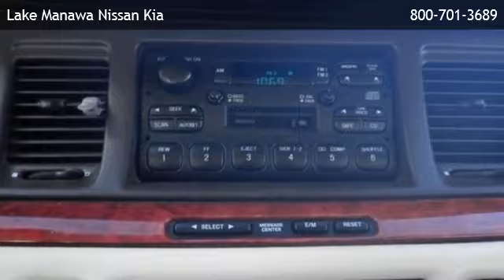1996 LINCOLN Town Car Cartier - Omaha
is offering a 1996 LINCOLN Town Car Cartier in Council Bluffs, IA.

Stock Number: 132025B
Engine: 4.6L V8
Transmission: Automatic 4-Speed
Exterior Color: Tan
Mileage: 178514

automatic 4-speed 4.6l v8 cruise control heated front seat(s) leather seats power driver seat power passenger seat split bench seat heated mirrors a/c adjustable steering wheel air suspension climate control gasoline fuel power door locks power steering power windows security system traction control driver air bag passenger air bag